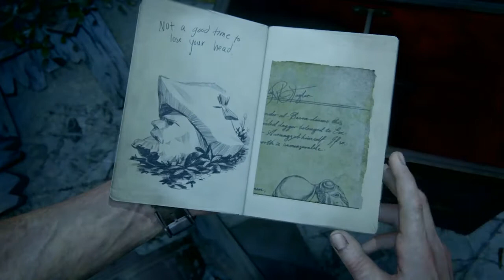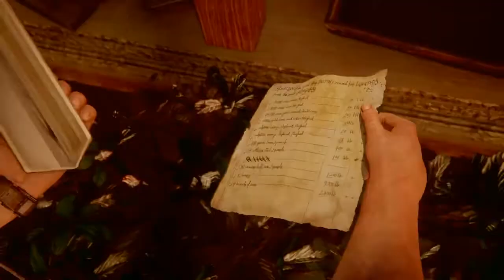Uncharted 4 A Thief's End Part-20 Chapter 15-The Thieves of Libertalia (PS4 Gameplay)